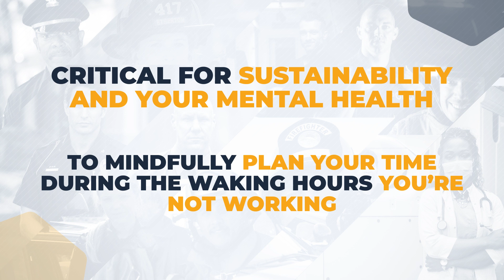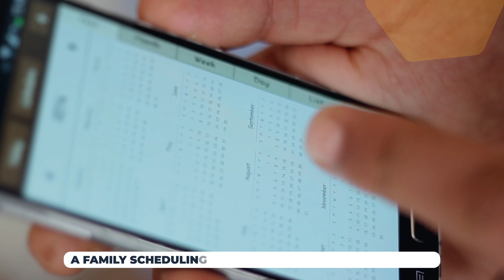Tips for Prioritizing Relationships in Your Free Time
Split shifts, graveyard shifts, 16 hour shifts, rotating shifts–first responders have some of the toughest schedules around. It can be so easy to fall into patterns of just “getting through another week” and being mentally preoccupied with work even when you’re not there. This can quickly lead to burnout, and your loved ones feeling ignored.

Investing in meaningful relationships helps you maintain your priorities and motivation during those long shifts. Here are some tips for prioritizing relationships in your free time.

What Keeps You Safe on the Job Spills Over at Home

Lighthouse Health & Wellness Weekly Wellness Minute video series is brought to you in part by FirstNet, Built by AT&T.